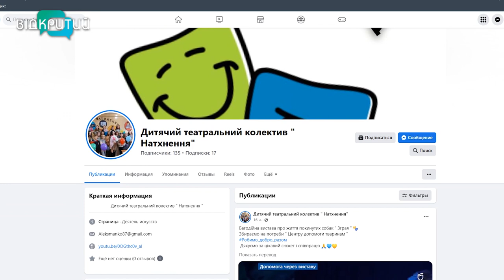В Дніпрі діти зіграли благодійну виставу аби допомогти покинутим тваринам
Чотирилапим від театралів. В Дніпрі діти зіграли виставу аби допомогти покинутим тваринам. Соціально-драматичний спектакль під назвою “Зграя” про тих, кого залишили господарі. За сюжетом п’єси - актори це одинокі цуцики, які намагаються пристосуватися до “дворового” життя. Вистава - благодійна. Всі виручені кошти до Центру допомоги тваринам. Більше - в наступному матеріалі. _______________________________________________